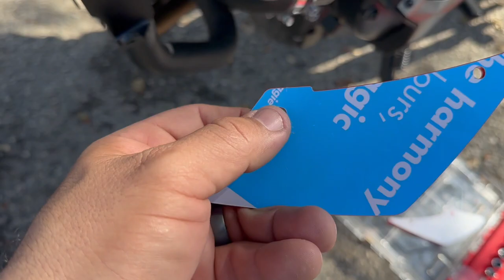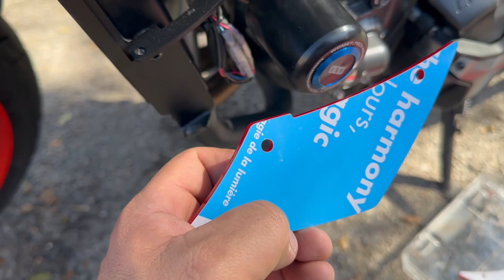2021-2023 Yamaha MT 09 Puig Downforce Spoiler installation